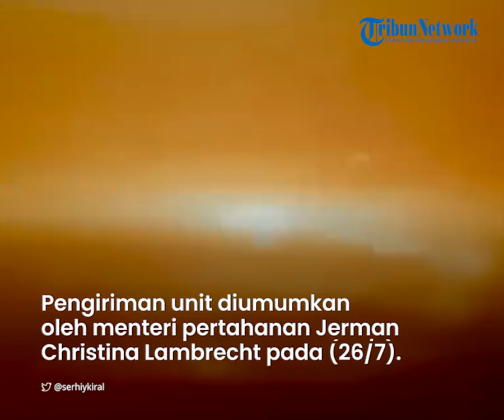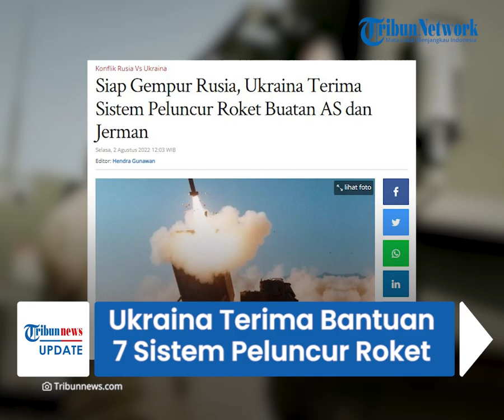Ukraina Kembali Terima Bantuan 7 Sistem Peluncur Roket Buatan AS dan Jerman, Akui Siap Gempur Rusia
TRIBUN-VIDEO.COM - Militer Ukraina kembali menerima bantuan tambahan Roket Artileri Mobilitas Tinggi (HIMMARS) dari Jerman dan Amerika Serikat.

Menteri Pertahanan Ukraina, Oleksii Reznikov mengaku telah menerima empat unit sistem roket jarak jauh.

"Saya berterima kasih kepada @POTUS dan @SecDef Lloyd Austin III dan orang-orang (AS) atas penguatan UAarmy," tulis Reznikov di akun Twitter pada (1/8/2022).